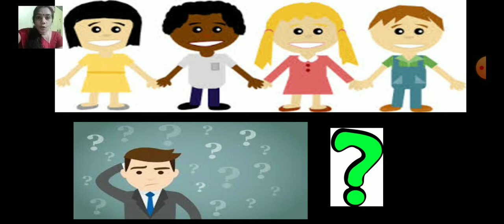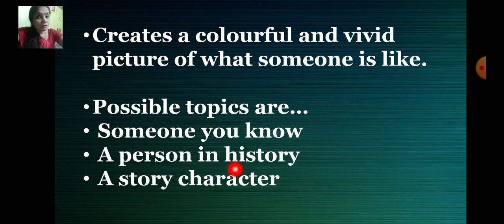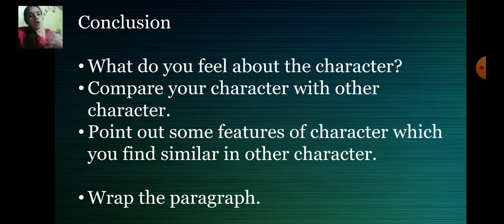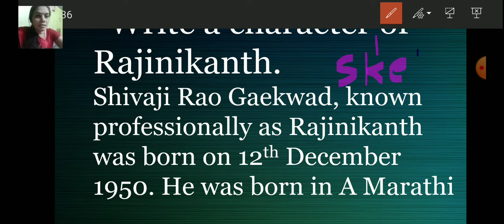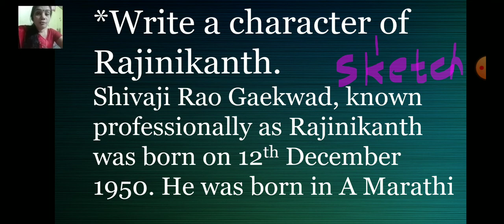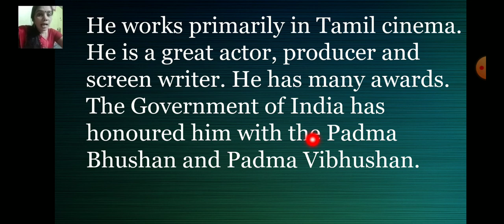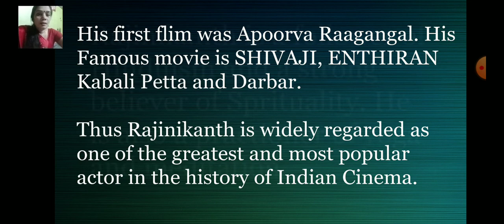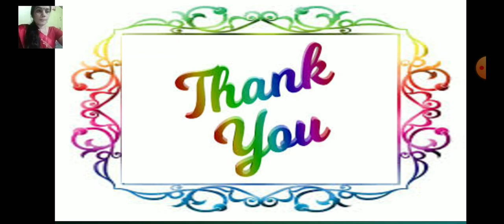class_4_english_composition_character_sketch_writing